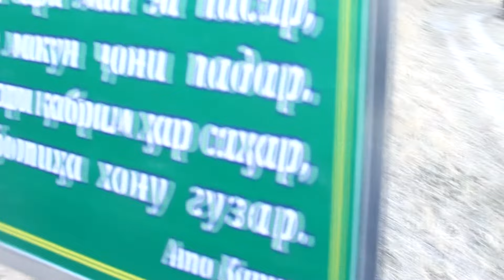падарам дуруггу буд. едбуди падар.